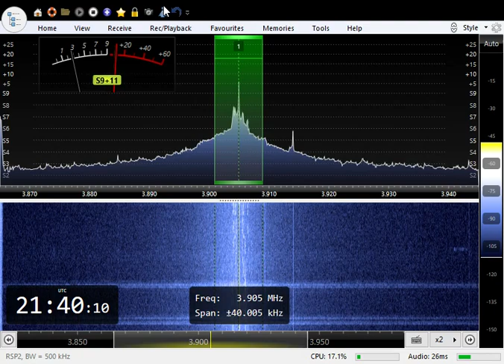3905 Khz AM, Radio Parade International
SDR Play 2